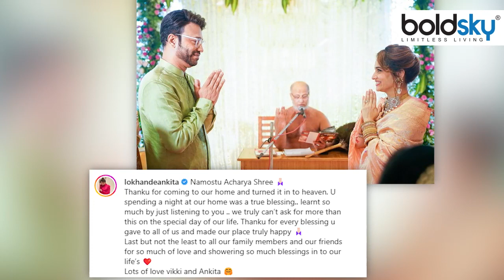Ankita Lokhande Vicky Jain Dream House First Anniversary Puja, Namostu Acharya Ji से मिला.. |Boldsky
अंकिता और विक्की ने बीते दिन अपने ड्रीम हाउस में शिफ्ट होने का एक साल पूरा होने पर जश्न मनाया. लवी-डोवी कपल पिछले साल 10 जून को अपने नए घर में शिफ्ट हुआ था. अपने नए घर में एक साल पूरा होने की खुशी में अंकिता और विक्की ने एक छोटी सी पूजा भी रखी थी. इसकी तस्वीरें एक्ट्रेस ने इंस्टाग्राम पर शेयर की हैं. पूजा के लिए अंकिता ने कॉन्ट्रास्टिंग ब्लाउज के साथ खूबसूरत बनारसी साड़ी पहनी थी. उन्होंने स्टेटमेंट ज्वेलरी के साथ अपने आउटफिट को एक्सेसराइज़ किया. अंकिता ने अपे बाल जूड़े में बांधे हुए थे. वहीं विक्की ने ग्रीन कलर का कुर्ता सेट पहना था. वीडियो में देखें अंकिता लोखंडे विक्की जैन ड्रीम हाउस पहली एनिवर्सरी पूजा, नमोस्तु आचार्य जी से मिला आशिर्वाद...

Ankita and Vicky celebrated the completion of one year of shifting in their dream house last day. The lovey-dovey couple shifted to their new home on June 10 last year. In the joy of completing one year in their new house, Ankita and Vicky had also organized a small puja. Its pictures have been shared by the actress on Instagram. Ankita wore a beautiful Banarasi saree with a contrasting blouse for the puja. She accessorised her outfit with statement jewellery. Ankita tied her hair in a bun. Whereas Vicky wore a green colored kurta set. Watch Video and Know Ankita Lokhande Vicky Jain Dream House First Anniversary Puja, Namostu Acharya Ji Se Mila Ashirwad..